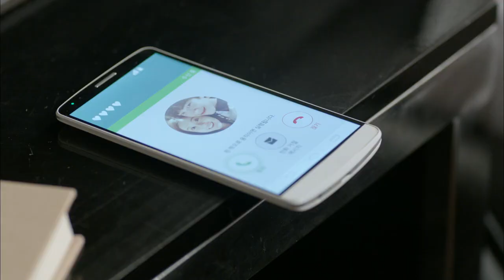[HIT]연애의발견-정유미-에릭, 술 취해 어떨결에 前애인 에릭과 ‘하룻밤’ .20140818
정유미-에릭, 술 취해 어떨결에 前애인 에릭과 ‘하룻밤’